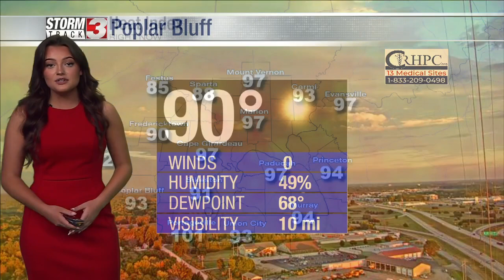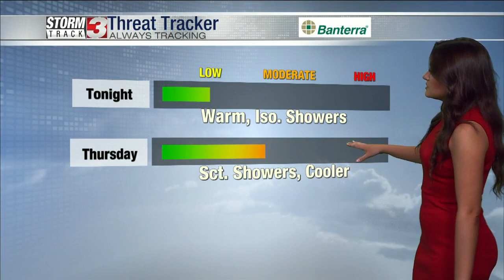Wednesday Evening Forecast, September 21, 2022